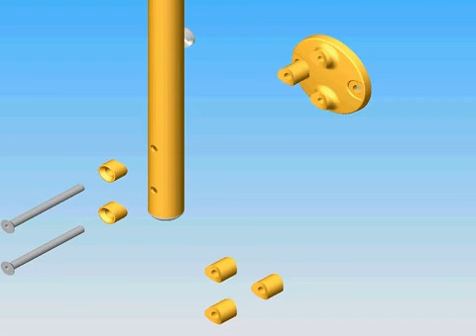DOLLE Prova Alu PS12_PS13